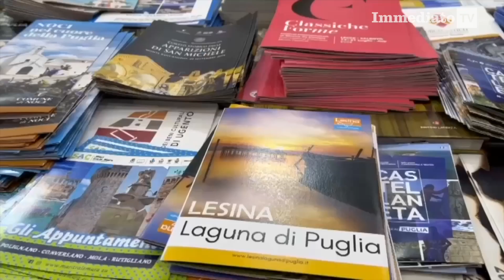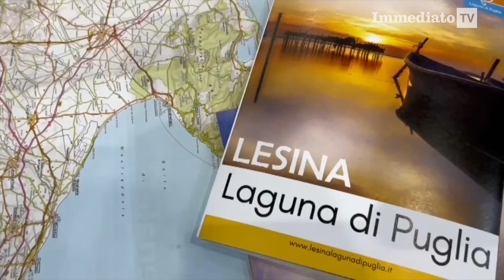LESINA LAGUNA DI PUGLIA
L’associazione incoraggia un turismo sostenibile, responsabile, consapevole e inclusivo, e sostiene la cultura del turismo slow e di qualità. La presentazione presso la BIT di Milano